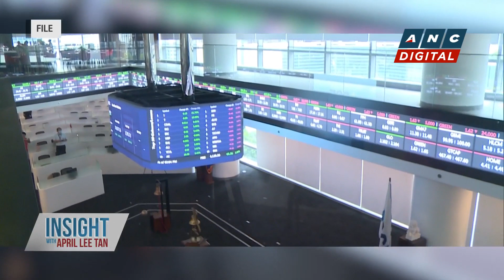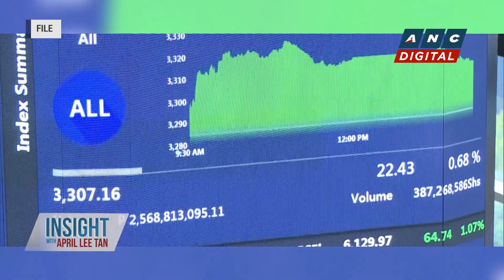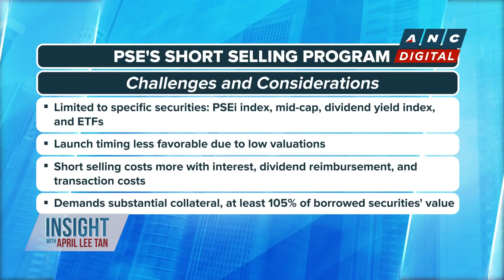Pernia: Rice price cap wrong decision by President Marcos; it was not that effective | ANC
Insight: Insight with April Lee Tan: Inflation is ticking up partly due to rising food cost especially agriculture products.

Former Socioeconomic Planning Chief Ernesto Pernia shares his insight on the situation of the country's agriculture industry.